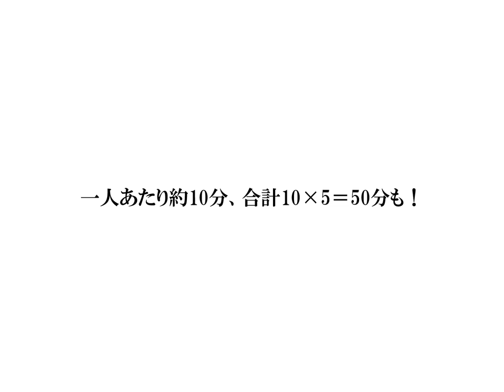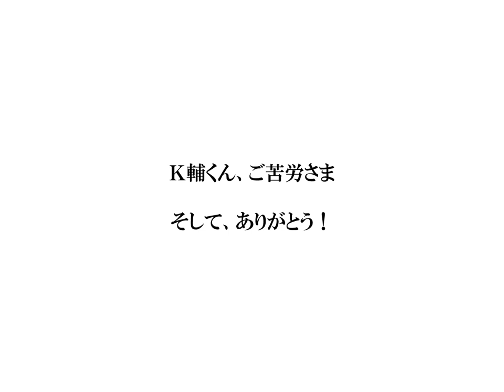【治療体験記ＢＣＣ編】第11回「端折ってお願いします（笑）」・患者支援センター、初体験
診察後、入院手続きのため患者支援センターに移動し、５職種の同僚（笑）と面談しました。２年前の手術の際は設立前だった支援センター。私も一応ここのスタッフなのに、まさか患者としての利用が先になるとは！人生って面白いものですね。